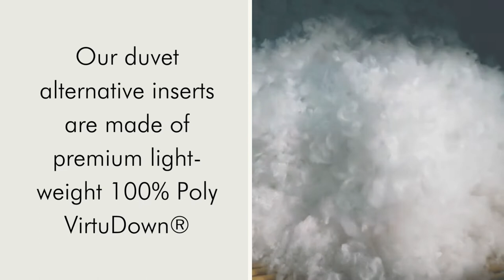Duvet & Pillow Inserts | You Asked, We Listened! | PURE PARIMA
The softest, most luxurious duvet and pillow inserts you'll ever sleep on. Crafted with exceptional and responsibly sourced materials, and free of harmful chemicals, try us risk-free today!

Ensure your best sleep with responsibly sourced, certified eco-friendly, and exceptionally lofty bedding basics. Our all-season duvet inserts are filled with the finest 600+ fill power European White Goose Down, renowned for its natural large clusters, which provide toasty warmth, ultra soft comfort, and long-lasting wispy light fluff that remains, wash after wash. Crafted with a cooling 100% cotton cambric shell, featuring a remarkable three-dimensional baffle box construction — to keep the down & heat evenly distributed — double stitched seams to prevent poke-through, corner loops to tie onto our Duvet Covers for easy bed-making and finished with a lustrous satin piping all around.

Experience true luxury right at home with Pure Parima Certified Egyptian Cotton sheets duvet covers inserts and more!